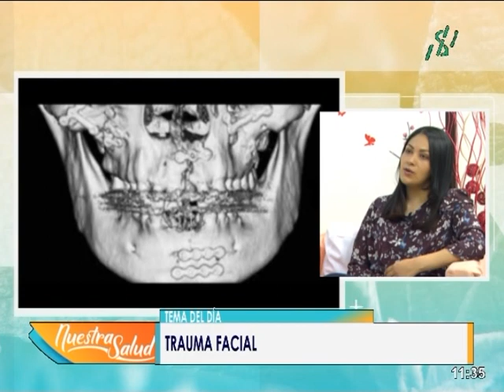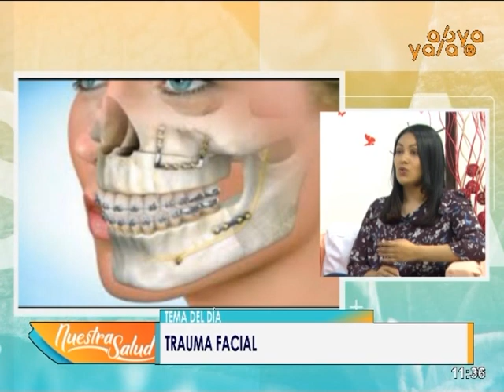Trauma Facial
En su Programa Nuestra Salud conversamos sobre "Trauma Facial" junto ala Especialista en Odontología y Cirugía Maxilofacial Dra. Renata Almeida